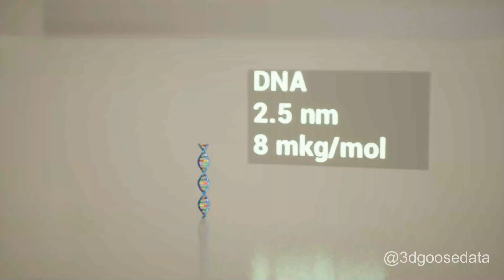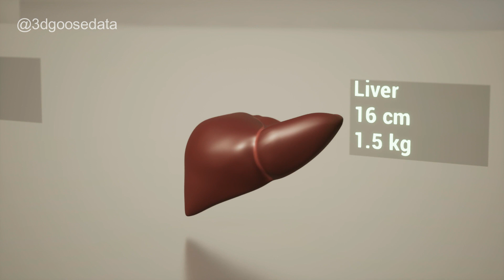Human Body Organs Size Comparison | Human Anatomy Size Comparisons | 3D Comparison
In this video, we're going to compare human body organs and their sizes! We'll start by looking at the size of the brain, heart, lungs, and liver, and then we'll move on to the other organs. We'll compare them side by side, and then we'll see how their sizes change based on their functions.

This Human Body Organs Size Comparison will give you a better understanding of how the different organs work and how they're related to one another. By the end of this video, you'll have a better understanding of human anatomy and the size of human body organs!

Hey.  It is 3D Goose Data. On this channel you can watch size, speed, price, weight, height and other comparison videos.

We use for the videos Unity 3D and Blender software.

Data and facts that are presented in the video and during your watching may differ. All the videos are created by 3D Goose Data's team.

All 3D models are bought or used under a Creative Common license from the websites: sketchfab.com, 3ddd.ru and cgtrader.com.